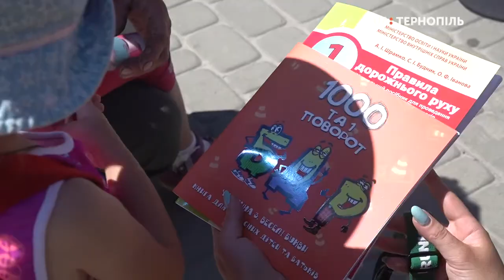Тернопільські поліцейські в четверту річницю створення Нацполіції організували акцію для тернополян